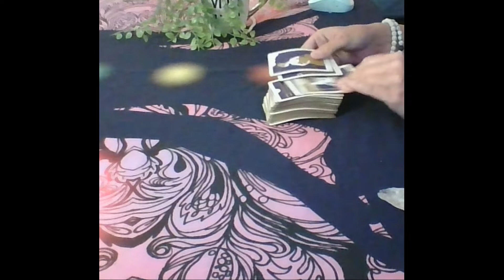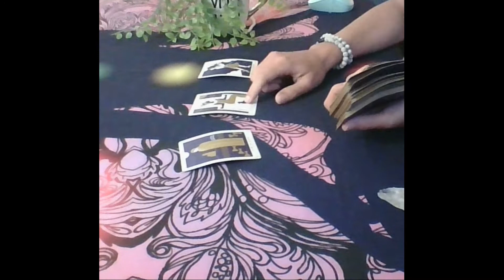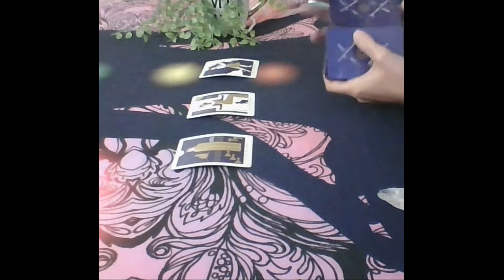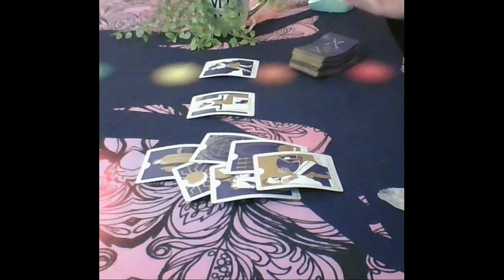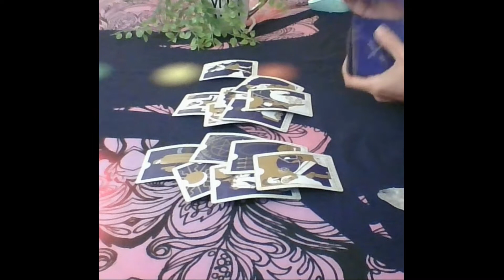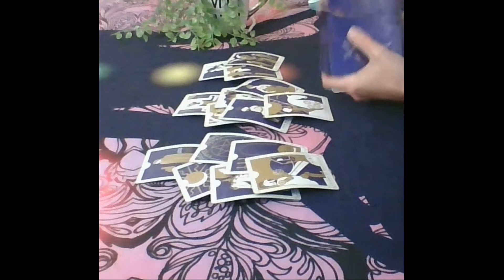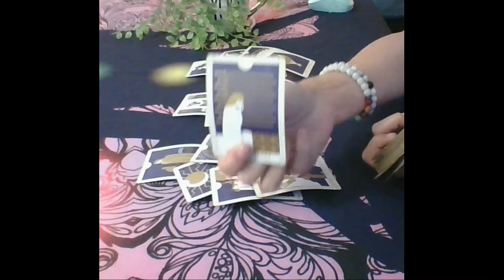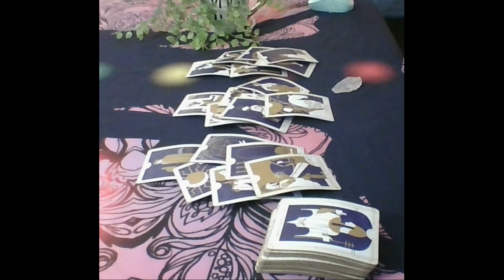Libra Tarot....This Person Is Stalking And Obsessed With You...Wanting U Badly...Immediate Future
PERSONAL READINGS:

DECKS USED
Gilded Tarot: Ciro Marchetti
Everyday Tarot
The Light Seer's: Chris-Anne
Gilded Tarot Royale:  Ciro Marchetti/ Barbara Moore
Mermaid Tarot: Leeza Robertson
Angel Answer Oracle:  Radleigh Valentine